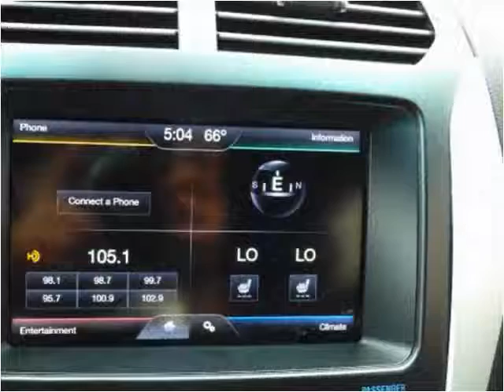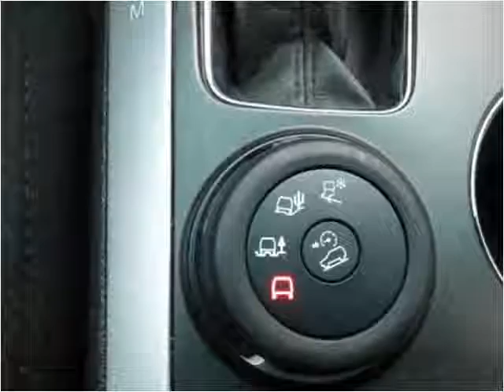2015 Ford Explorer Used Cars Chicago, Burbank IL